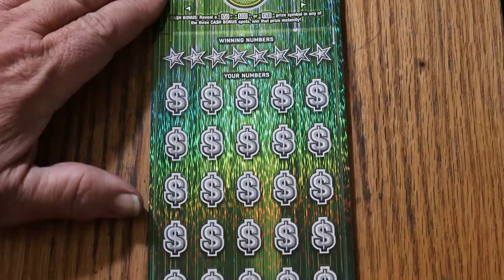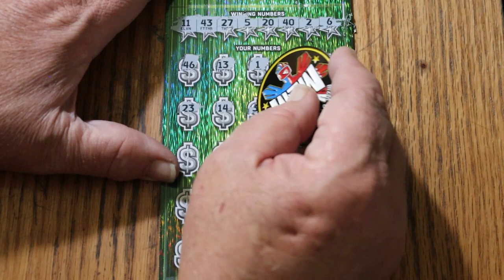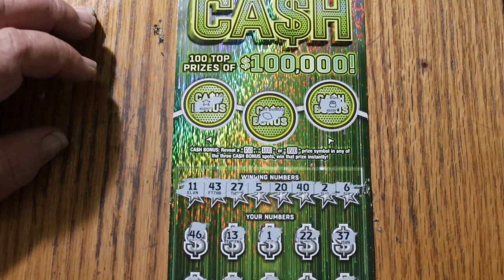ARIZONA LOTTERY💥DAY 2💥$30 CASH💥